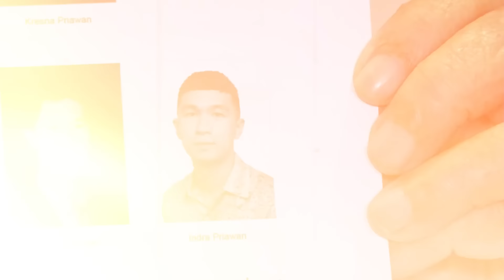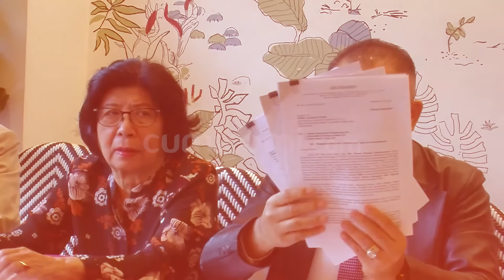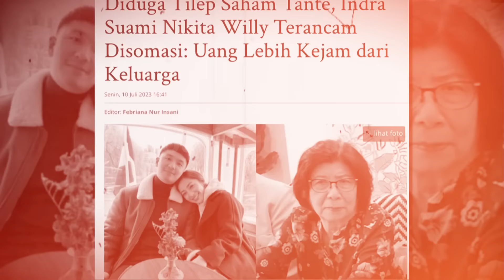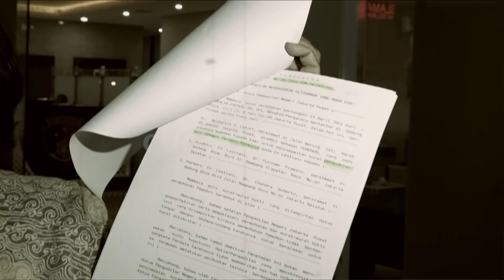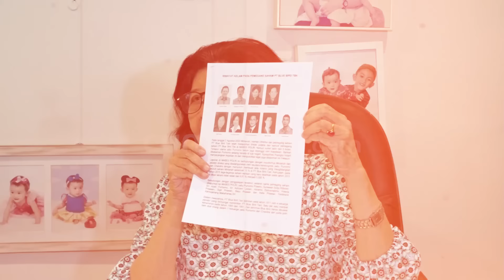Bukti Keterlibatan Suami Nikita Willy Soal Kasus Perampasan Saham Akhirnya Dibuktikan! | Cumistory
Mintarsih, mantan direksi Blue Bird, baru-baru ini mengungkapkan jika dirinya begitu kecewa lantaran laporan yang dibuatnya sampai kini belum dilakukan pemeriksaan terhadap para pelapor. Tidak itu saja, Mintarsih juga mengungkapkan masa lalu yang mengerikan. Yakni adanya upaya penculikan dan penyekapan. Berikut cerira lengkap Mintarsih yang menyeret suami Nikita Wiilly.